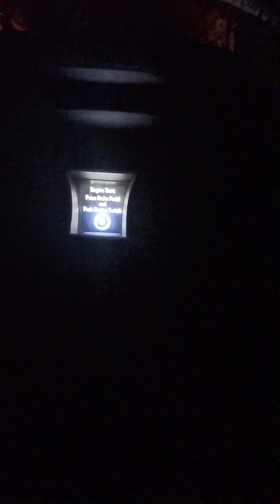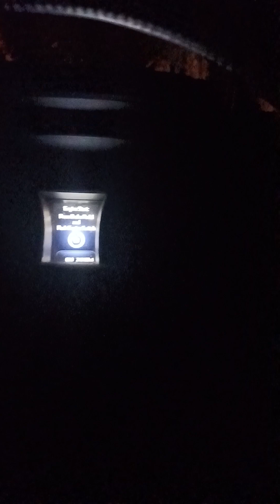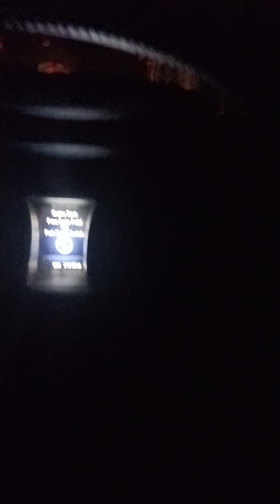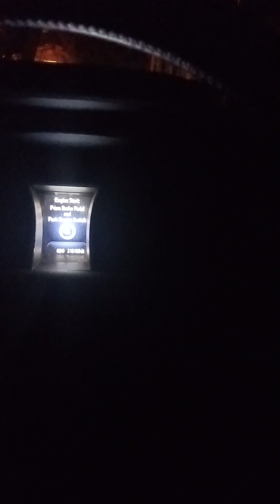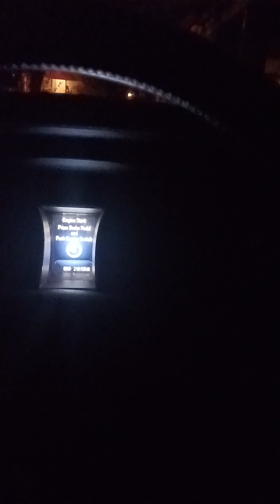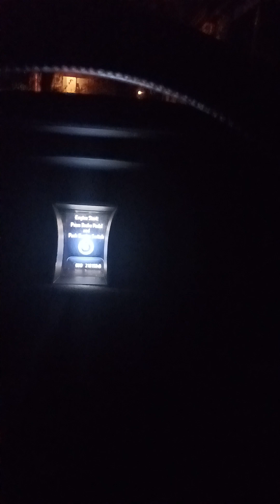Drinking to numb the pain, Missing the one they really love.